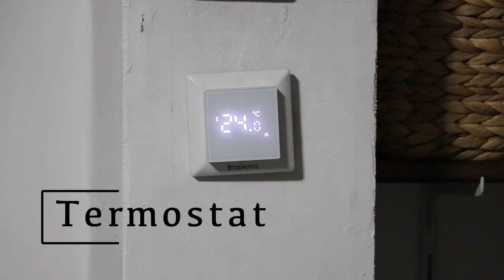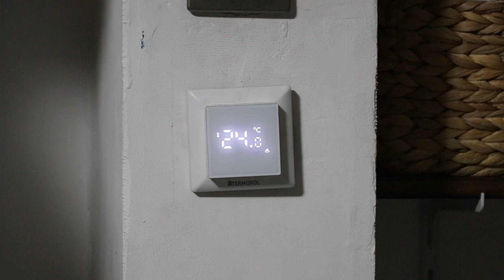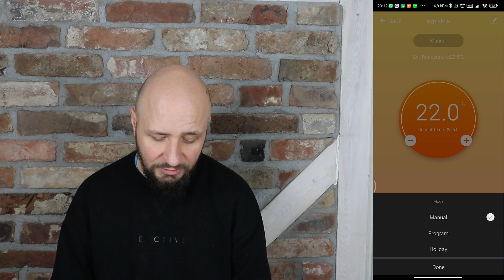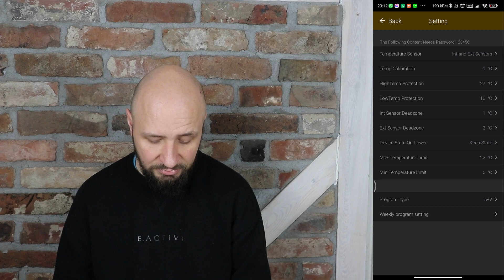Smart Ogrzewanie Elektryczne - Montaż Termofol [ENG SUBS]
Jak zamontować folię grzewczą i jak ją podpiąć do Home Assistant? W tym filmie Krzysiek pokaże jak zamontował u siebie Folię Termofol, a następnie podpiął ją do swojego Smart Home!

Napisy:  Soszi